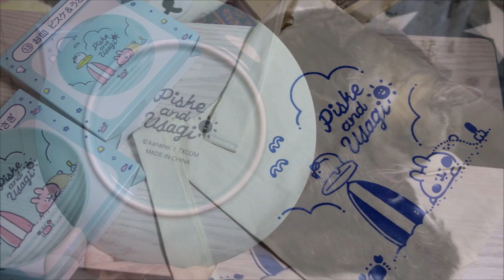【猫と一緒に見てみよう】カナヘイの小動物 ピスケ&うさぎ 当りくじをやったらまさかの・・・☆スヌープーには安定の塩対応のリキちゃん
▷セブンイレブンで6月22日からはじまった
カナヘイの小動物ピスケ&うさぎ当りくじを引きました。
何が当たっても嬉しいからと2回挑戦してみましたが・・・

■昨日のリキちゃんは・・・パパに猫パンチしてしまったハプニングに動揺しまくる猫

■昨日のごちそうは・・・くら寿司で久しぶりのシャリカレーうどん&冷やし中華、新スイーツも紹介

■撮影機材
GoProHERO7Black

SONY RX100M2

■リキちゃんの水飲み容器　オーカッツ

■【猫と一緒に見てみよう】カナヘイの小動物 ピスケ&うさぎ 当りくじをやったらまさかの・・・

【Riki channell】
Male cat.